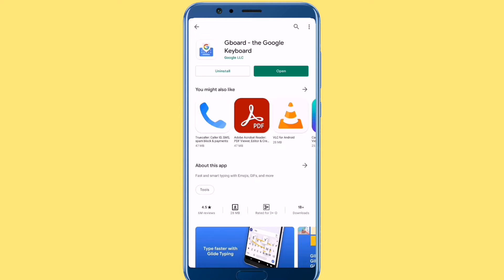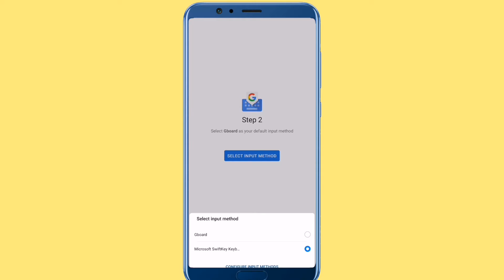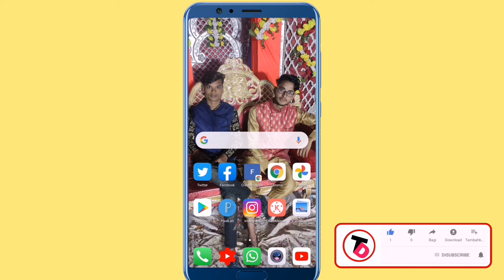Mobile me Hindi typing kaise kare 2021 | How to type Hindi in Mobile 2021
Apne Mobile me hindi typing karenge agar aap bhi apne mobile me Hindi typing karna chahte hai to we video ko pura dekhiye.

Queries solved:-
1) Mobile me Hindi typing kaise kare 2020
2) How to type Hindi in Mobile 2020
3) mobile me hindi typing kaise kare keyboard se
4) hindi typing app for android mobile
5) how to type in hindi